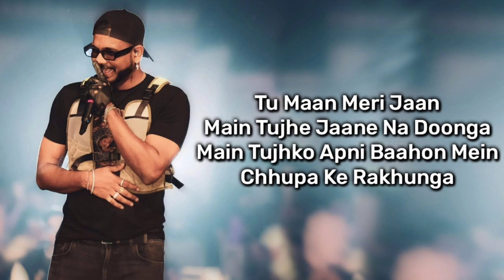tu Maan mare jaan । best song ।